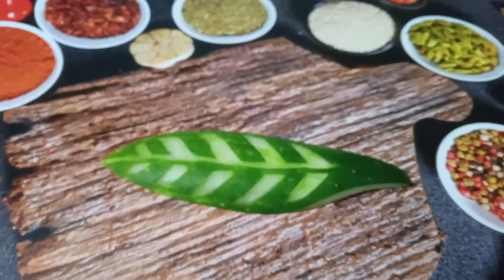Garnish Ketimun Episode 17